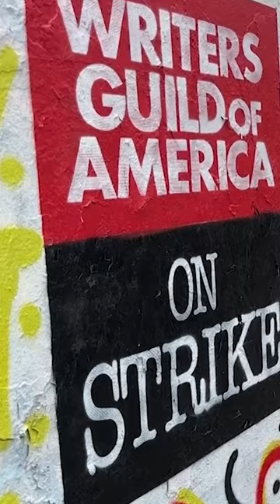Tentative Strike Agreement, Calls for Menendez's Resignation, and Serbia-Kosovo Tensions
The Hollywood Writers Guild has announced a “tentative” agreement with major studios to end their strike that began in the spring. If the agreement holds, it could pave the way for a deal with the actors’ union, returning thousands of people to work.

A growing number of Democrats have called for the resignation of Democratic New Jersey Senator Robert Menendez, chairman of the powerful Senate Foreign Affairs Committee. Menendez and his wife were indicted Friday on bribery charges.

And tensions between Serbia and Kosovo flared anew over the weekend when some 30 heavily armed Serbs barricaded themselves in an Orthodox monastery in northern Kosovo. The standoff set off a daylong gunbattle with police that left one officer and three attackers dead.